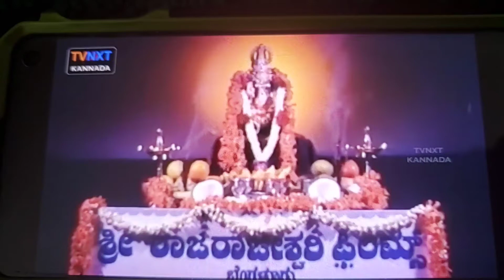Sri Raja Rajeshwari Films (1995)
Seen in Aata Hudugatta